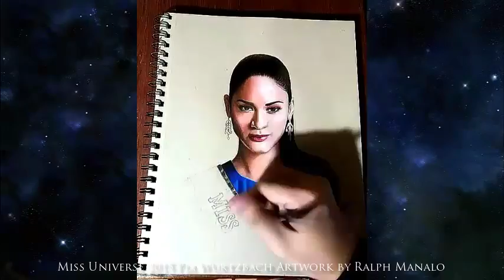Pia Alonzo Wurtzbach by Ralph Manalo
My 2nd drawing of the queen, Pia Alonzo Wurtzbach. This one is purely done in colored pencil compared to the last one which was done partly with watercolors. Did this before the Miss Universe pageant in dedication to her great reign as Miss Universe. She may have crowned her new successor in Miss France, but she will always be the Miss Universe to me and my country. She definitely is the personification of "confidently beautiful with a heart".

Oh and I saw her in person too! as well as the new Miss Universe, Iris Mittenaere! (took a selfie with her lol)

Materials Used: Prismacolor Colored Pencils (Premier Softcore, Artstix, and Verithin), White Uniball Pen, Pilot GTec 0.3 Black, on 9x12in Toned Tan Strathmore Pad